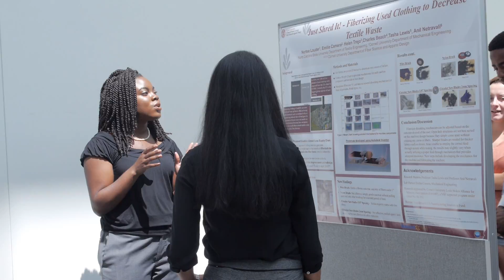Summer Research Internships for Undergraduates at Cornell University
Cornell's Research Experience for Undergraduates (REU) program is designed to introduce eligible undergraduates to leading scholars at the nation's top research universities. Participating undergraduates produce graduate level research with faculty guidance over an eight- to- ten week period in the summer. Funding is often provided.